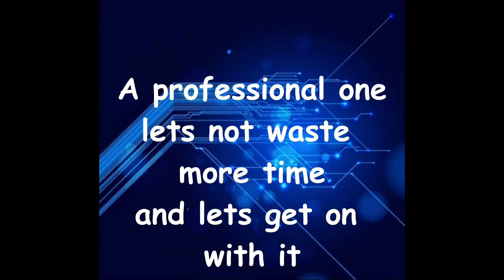KEVIN MITNICK VLOG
Hello guys I am welvin prejoles this is my computer project today to explain who kevin mitnick is I hope you enjoy !